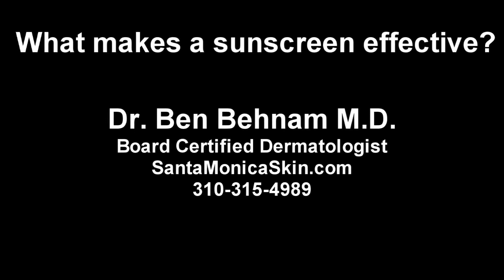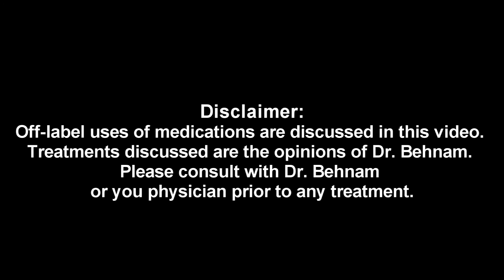What Makes Sunscreen Effective?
Are all sunscreens the same? Is an SPF number of 100 really better than a sunscreen with SPF50? Dr. Behnam explains how to choose an excellent sunscreen. Dr. Behnam is a US leading dermatologist specializing in skin cancer and acne scar specialist. Dermatology & Hair Restoration Specialists -- 2825 Santa Monica Blvd., Suite 303A Santa Monica Ca 90404